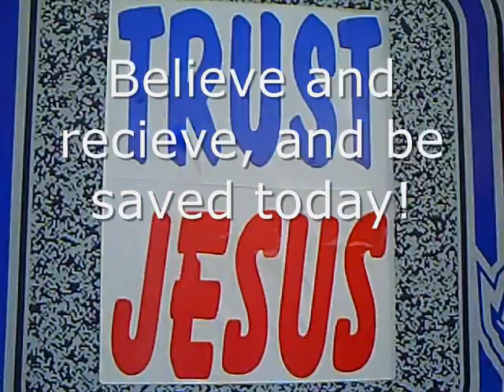THE COMMENT #2 (FAITH ALONE)